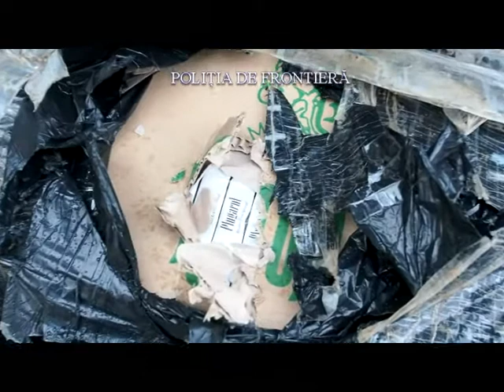Tigarete de contrabandă confiscate de poliţiştii frontiera Iasi 27 02 2015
Tigarete de contrabandă confiscate de poliţişti frotiera Iasi